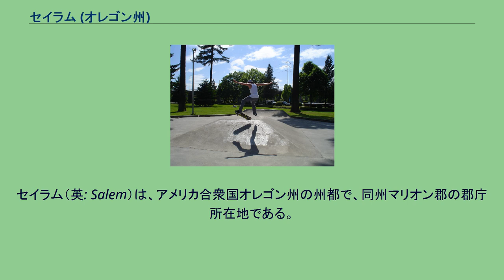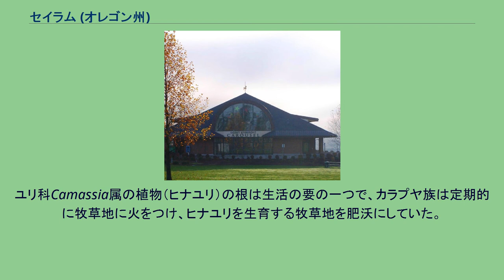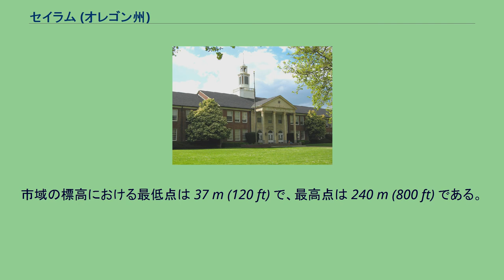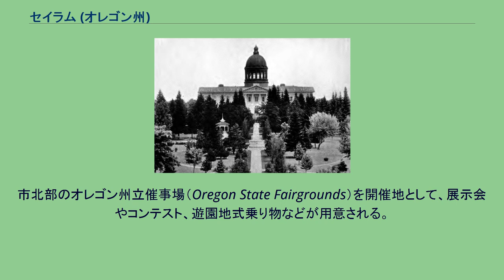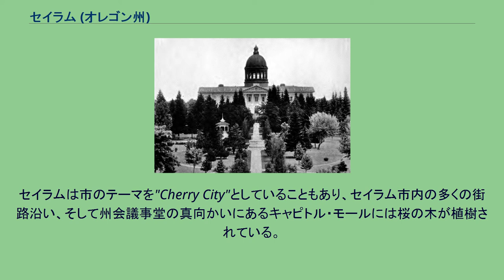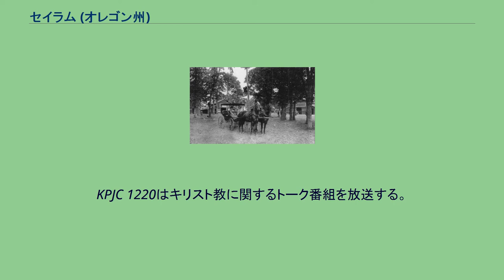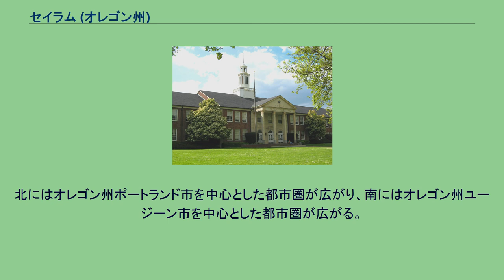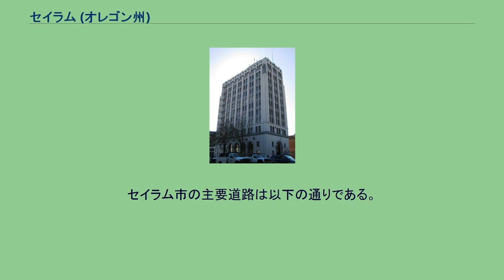セイラム (オレゴン州)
マリオン郡_(オレゴン州)
ポーク郡_(オレゴン州)
セイラム（英: Salem）は、アメリカ合衆国オレゴン州の州都で、同州マリオン郡の郡庁所在地である。
ウィラメット渓谷の中心に位置し、市の中心をウィラメット川が流れる。
ウィラメット川はマリオン郡とポーク郡の郡境界線を形成しており、セイラム市のウェストセイラム地区がポーク郡に属している。
セイラムは1842年に設立し、1851年にオレゴン準州の準州都となった後、1857年に市として法人化された。
2008年7月1日時点の公式の推定人口は15万4510人 であり、ポートランド、ユージーンに続く州内第3位の人口規模を構える市である。
セイラムは、マリオン郡とポーク郡に及ぶセイラム都市圏の中核都市であり、2008年の推定都市圏人口は38万3100人であり、州内では第2位の人口規模を構える都市圏である。
市内にはウィラメット大学とコーバン・カレッジのほか、チェメケタ・コミュニティ・カレッジがメインキャンパスを構える。
また、セイラム＝カイザー公立学区の主要都市である。
その他、チェマワ・インディアン・スクール、オレゴン盲学校、オレゴン聾学校などが存在する。
市内最大の雇用者はオレゴン州であり、最大の民間雇用者はセイラム病院である。
輸送機関としてはセイラム＝カイザー・トランジットの公共交通、アムトラックの鉄道、およびマクナリー・フィールドでの非営利の航空交通がある。
主要道路に州間高速道路5号線、オレゴン州道99号東線、オレゴン州道22号線がある。
オレゴン州道22号線は、マリオン・ストリート橋とセンター・ストリート橋がウィラメット川を横断し、ウェストセイラムを結んでいる。
1876年のセイラム セイラムの先住民であったカラプヤ族は、この地をチェメケタ（Chemeketa）と呼んだ。
チェメケタは中央カラプヤ語サンティアム方言で"meeting or resting place"を意味する。
カラプヤ語による元々の発音はチムィキティ（Chim-i-ki-ti）である。
メソジスト宣教師団がチェメケタの平原地帯に移住すると、この新しい集落はチェメケタと呼ばれた。
しかしミル・クリーク沿いにあったため、広くはミル（Mill）の名で知られた。
オレゴン・インスティテュートと呼ばれる学校が設立すると、この共同体は「インスティテュート」の名で知られるようになった。
インスティテュートの解体後、理事会はその跡地をニュータウン建設用地にする計画を立てた。
そのニュータウンを「セイラム」（Salem）と命名した人物が誰なのかは不明である。
しかし、マサチューセッツ州セイラム出身のデイヴィッド・レスリー、または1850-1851年に市主要部の区画案を提出したウィリアム・H・ウィルソンが命名したとする説が有力である。
セイラムの名称が決定した後も多くの名称が提案された。
アサヘル・ブッシュ（Oregon Statesmanの編集者）など一部の人々は、名称をチェメケタに戻すべきであるとした。
セイラム（Salem）は、「平和」を意味するセム語（アラビア語のsalam、ヘブライ語のshalom）から派生した名称である。
市役所と市立図書館を収めるヴァーン・ミラー・シビック・センターには、市名を称えた「ピース・プラザ」と呼ばれる公共空間がある。
セイラムは、創世記14:18で用いられたイェルサレムの旧称としても考えられている。
ウィラメット渓谷には10,000年前から人間が住んでいることが推算されている。
カラプラ族は冬になると現在のダウンタウンの東部及び南部の台地に集まり野営していた。
彼らは近辺の川や田畑で、釣魚や収穫を行っていた。
ユリ科Camassia属の植物（ヒナユリ）の根は生活の要の一つで、カラプヤ族は定期的に牧草地に火をつけ、ヒナユリを生育する牧草地を肥沃にしていた。
この地には、1812年と早い時期に最初のヨーロッパ人が到着している。
彼らはアストリアの毛皮貿易会社に勤め、動物を罠で捕まえたり食料を収集したりするためにこの地を訪れた者たちであった。
最初に定住したのは、ジェイソン・リーの率いるメソジスト宣教師団（1840年）で、彼らはセイラム北方に位置するウィートランドと呼ばれる土地に共同体を設立した。
さらに1842年には、後にセイラムとなる地に、オレゴン・インスティテュート（ウィラメット大学の前進）を創建した。
1844年に宣教師団が解体すると...